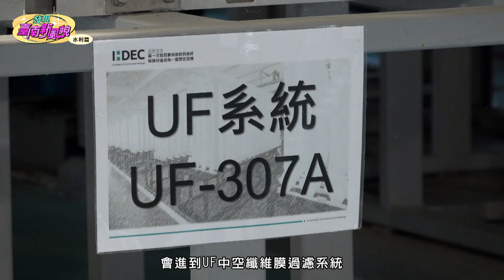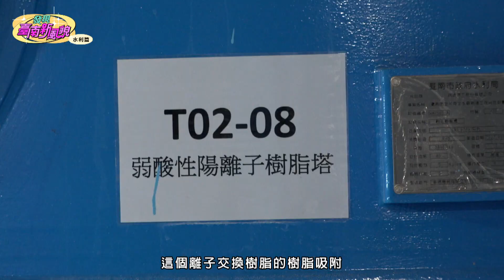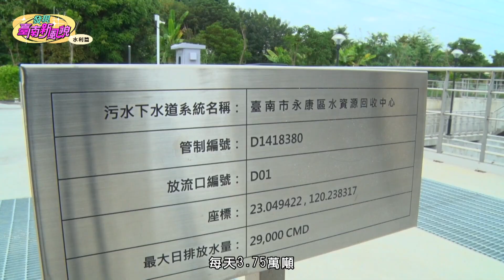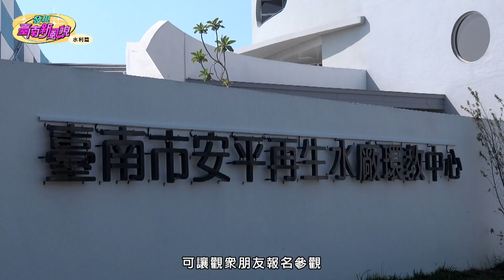發現臺南新風貌｜水利篇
看不見的工程_汙水下水道，一個城市進步指標及文明象徵。
再生水廠水資源再利用，永續發展新紀元。

#​​​​​​​​​​​​​水利 汙水下水道​​​​​​​​​​​​​ #​​​​​​​​​​​​​再生水廠 #​​​​​​​​​​​​​臺南 #​​​​​​​​​​​​​發現臺南新風貌 #​​​​​​​​​​​​​安平 #​​​​​​​​​​​​​水資源 ​​​​​​​​